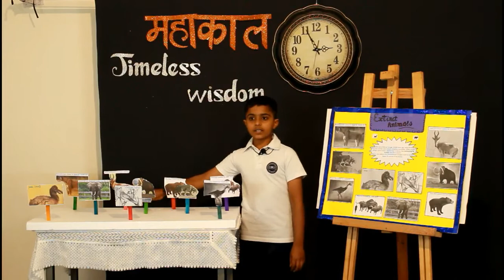The Bygone Era of Fauna by Soham Singh (Grade 5) - Mahakaal - JP Nagar Science Exhibition 2020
Evolution of the animal kingdom- from unicellular to the multicellular is noteworthy. In this process and after, some animals have disappeared and become extinct. Let's explore this world with Soham from Grade 5.